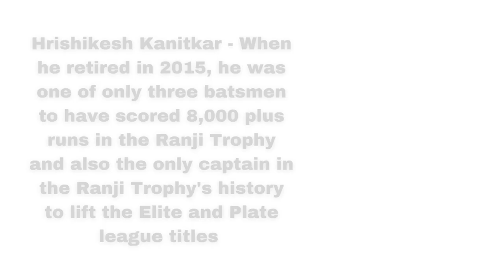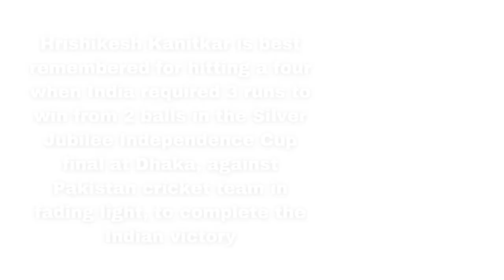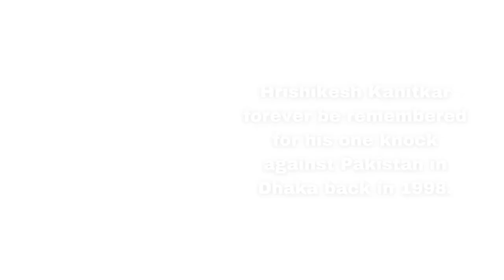Hrishikesh Kanitkar - India's Legendary Cricketer _Wanderlust India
Web HTTP Access:
Yofan ID
yo.fan/mindjockey57